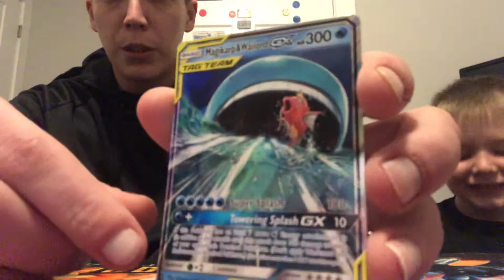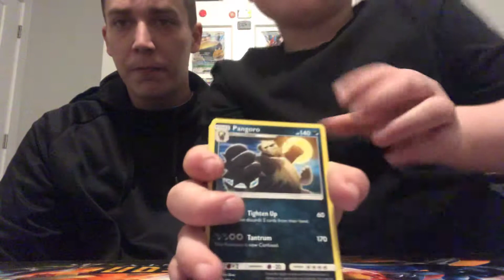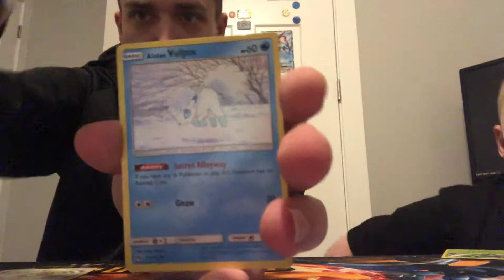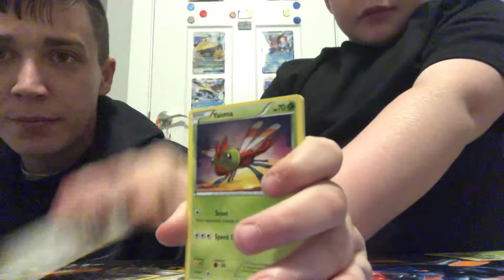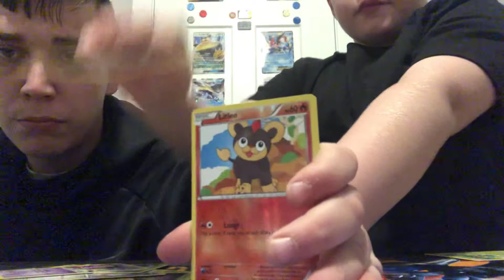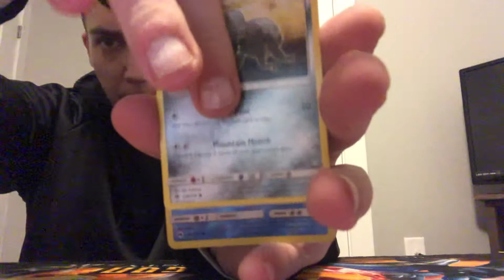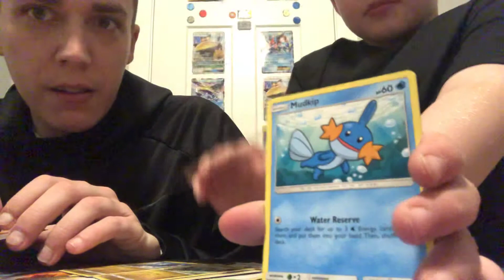Team up opening wailord and magikarp